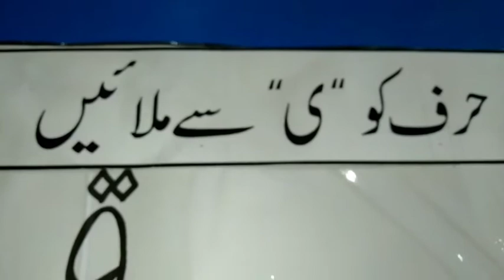حروف کو' ی ' سے ملانا | Proactive Schooling System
حروف کو 'ی ' سے ملانا
| Proactive Schooling System |

They are the base of Urdu language and  important for reading and writing.

Through this interesting activity children can understand about how to meet haroof-e- tahajji  with choti yeh.